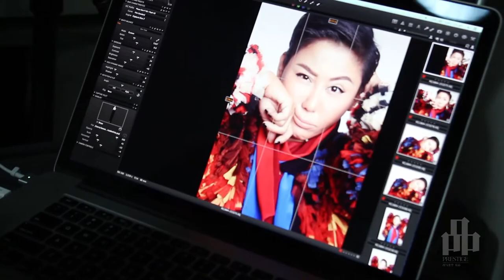品 Prestige 7 月号 TIME｜ 蓝心湄 PAULINE LAN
品Prestige 7月号，将在星期一7月7日，于各大书局出售！
TIME封面人物－－ 女人我最大教主 蓝心湄 PAULINE LAN，她的时间观念：不懂得掌握好时间，还能做什么大事？对年轻人，她说："不要羡慕我。觉得赶不上我？你们唯一比不上我的是，我永远比你们年纪大。但是，你们现在可以用更少的时间，来完成我过往的努力。"

蓝心湄没时间蘑菇 | 杨玮玲赞美犯错 | 没有 周杰伦 只有 方文山 | Arte Sella - Incontri Internazionali Arte Natura 完成也是摧毁｜老鹰的女人 | 正经赶时髦 | TIME'S STORY | 不包来回之旅 | 这个世界几岁了？｜兽性进化 |冻结时间锁住美丽 | Asia's 50 Best Restaurants 泰好吃真的吗 | 法国慢慢游

Photography Wee Khim
Fashion Director Johnny Khoo
摄影助理 Jeff Chang
造型助理 Wilson Lim
发型 Hsu Huichen
化妆 Chang Ching Kai
时尚 DSQUARED2